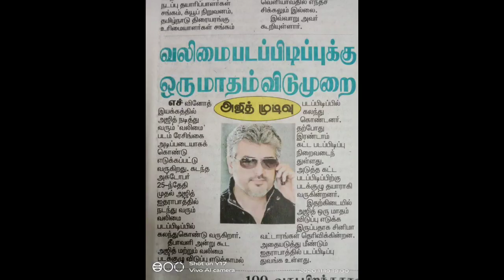Vijay Sethupathi, Ajith Next Movie Update, Thalapathy 65 Shotting Update | Rajinikanth, Vijay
Vijay Sethupathi Next Movie Update | S Thanu | Ajith Next Movie Update | Boney Kapoor | H Vinoth | Thalapathy 65 Shotting Update | Nelson | Thalapathy Vijay | Pooja Hegde | Anirudh | Rajinikanth | Annatha |